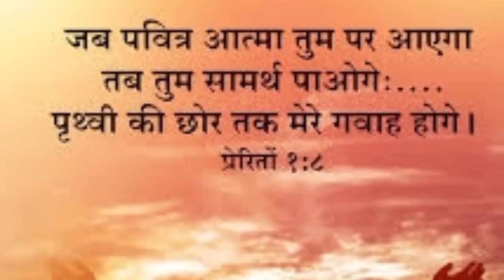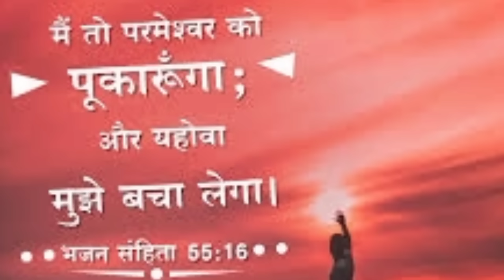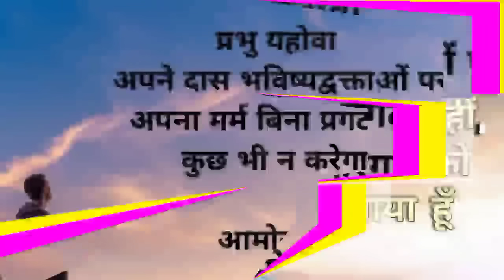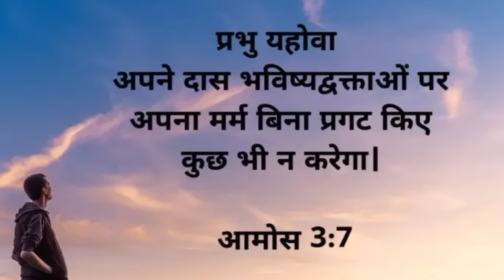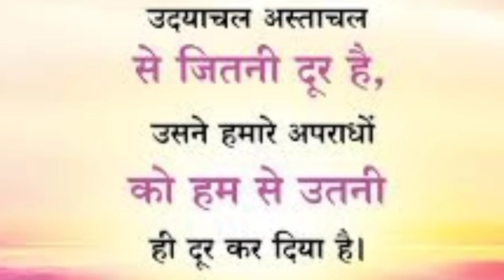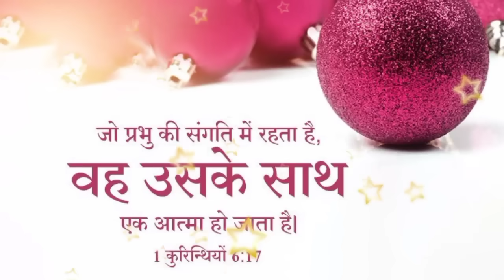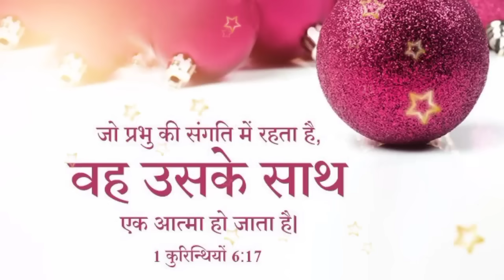शाम की प्रार्थना👉गुप्त✝️शत्रु से👈आपको👈प्रभु👉रक्षा करेगा💯Gupt👉shatruon🔥se👈aapko👉Prabhu raksha🔥Karega🔥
yishu bhakti kavita
prbhuu ki shaktishali prathna
chngae powerful prayer
powerful prayer hindi me
chngae powerful prayer
deli prathna yishu Prabhu
हम आपके कमेंट को जवाब नहीं दे पाते हैं लेकिन उसको पढ़ कर हम जरूर की प्रार्थना करते हैं आप बिल्कुल भी चिंता मत करो केवल परमेश्वर पर भरोसा रखो परमेश्वर आपकी हर एक जरूरतों और आवश्कता को पूरा करेंगे और आपकी हर मनोकामना शीघ्र पूरा करेंगे
Hindi
Hindi Bible prathna ko
massage Hindi prathna yishu Masih
Hindi blogs February